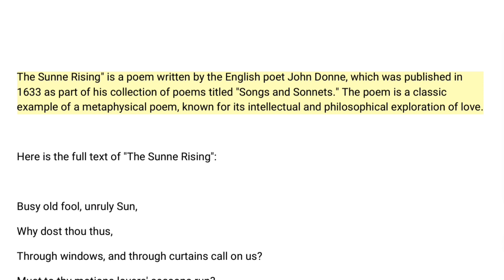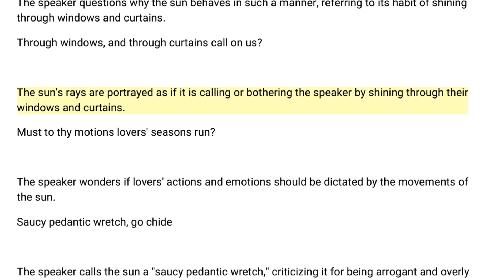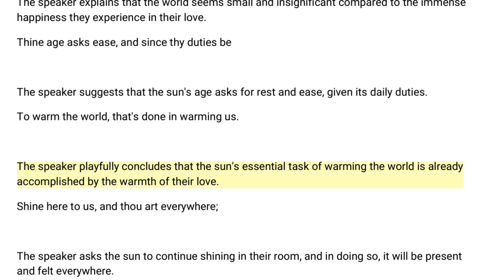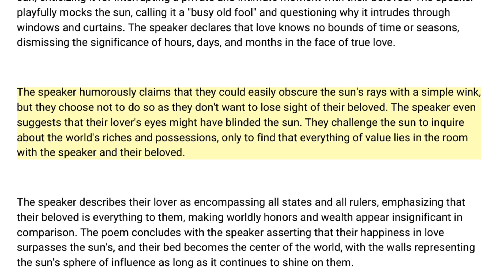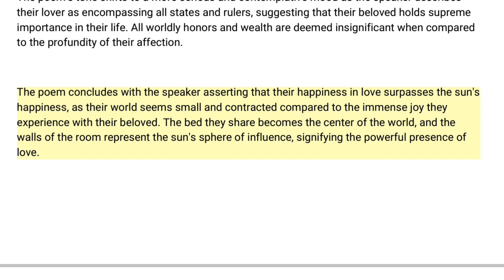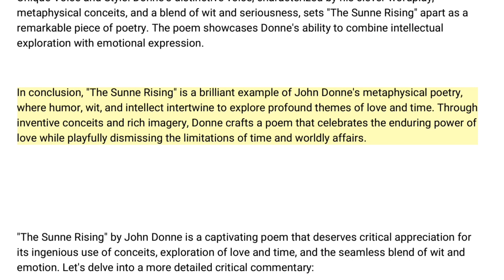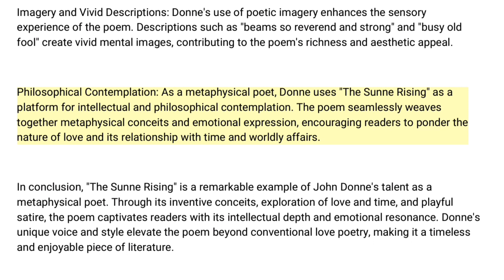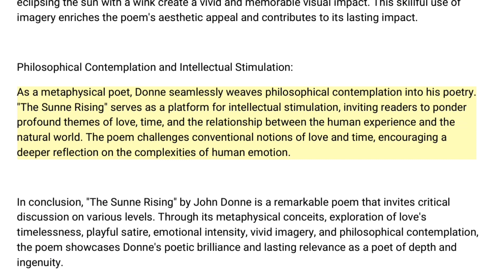The Sun Rising || by John Donne || Summary, Analysis & Themes